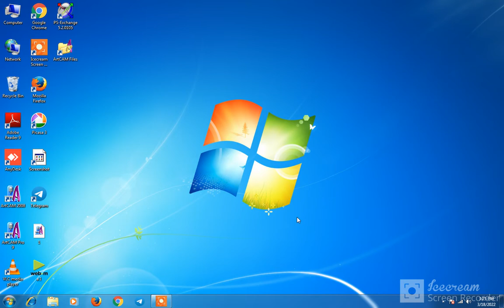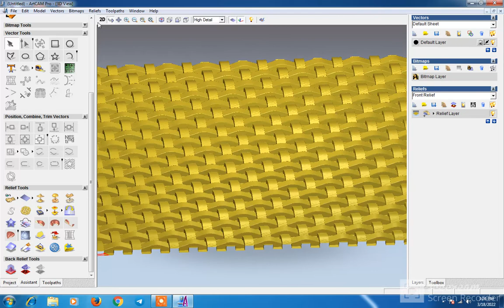𝗔𝗥𝗧𝗖𝗔𝗠 𝗧𝘂𝘁𝗼𝗿𝗶𝗮𝗹 𝗣𝗮𝗿𝘁 𝟬𝟬𝟮(𝗩𝘃)